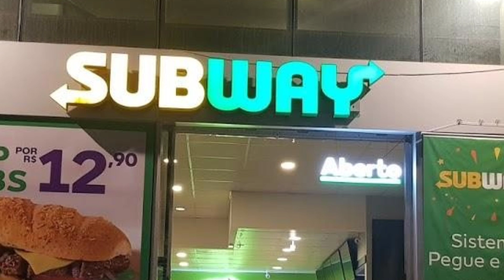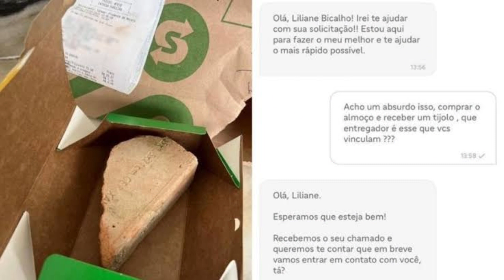CLIENTE RECEBE TIJOLO EM LANCHE DA SUBWAY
RECEBA SEUS PAGAMENTOS PELO "REMESSA ON LINE" USANDO O CÓDIGO: GA30672